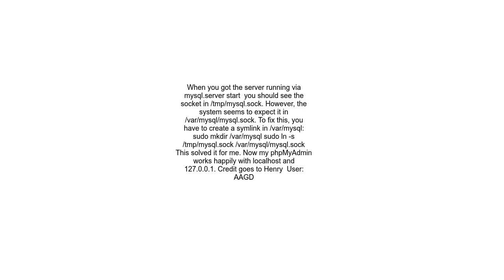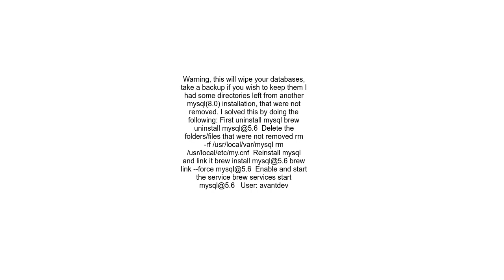Can&#39;t connect to local MySQL server through socket homebrew